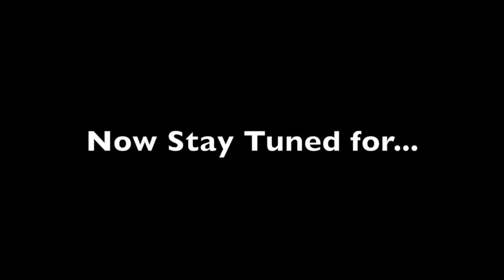116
Friday's with Budacki Announcements